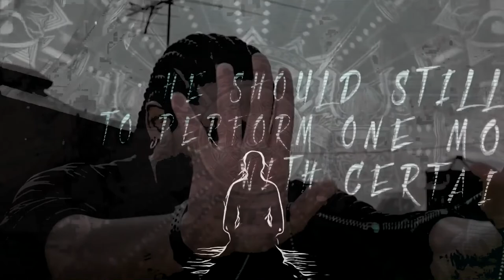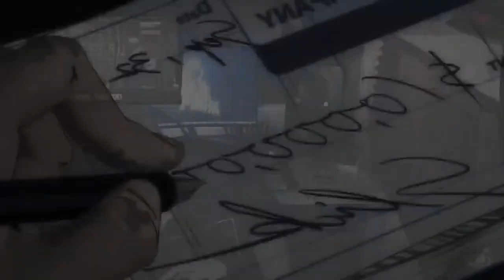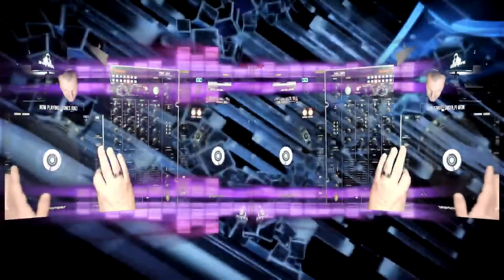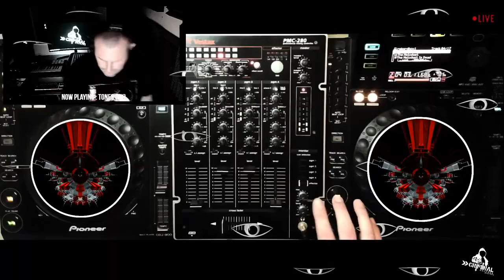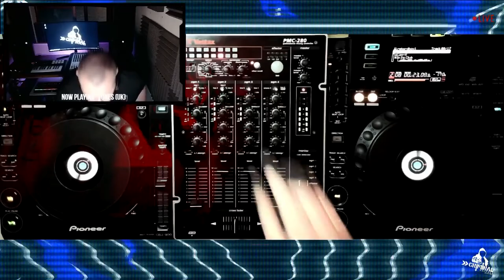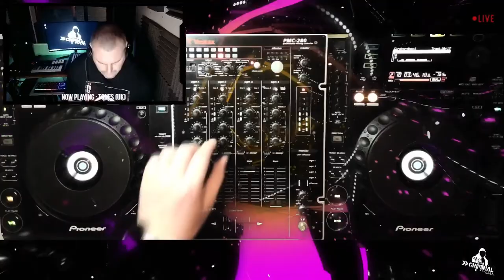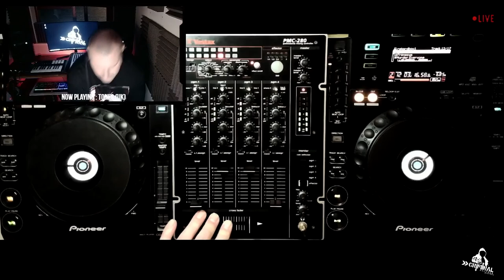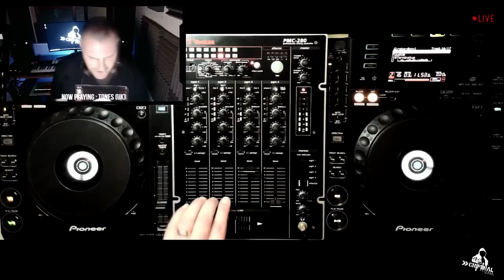TONES - Born Stubborn 2021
This was for June 26th, 2021 Texas Hardcore presents Born Stubborn

Tracks picked and arranged by Tones
Video intro and performance recording by Tones
Visual selected and arranged by Randuhm

Warriors Fear by Tones and many of these outstanding tracks can be purchased on band camp. support these amazing producers.

The music selected in this video is not and cannot be monetized and belong to the amazing producers that created them. Thank you for such amazing work.